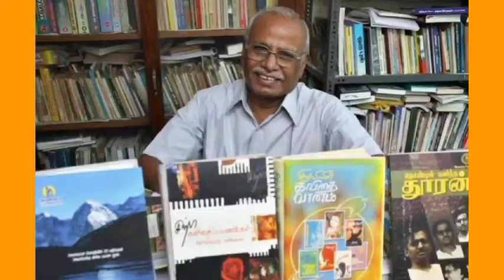who is sirpi Balasubramaniam. life history Tamil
FACTITIOUS EDITS

In this video the life history of the sirpi Balasubramaniam is described.

திருக்குறளும் அதனுடைய விளக்கமும்
இங்கு ஒளிபரப்பப்படுகிறது.
தமிழில் திருக்குறள் முக்கியப் பங்கு வகிக்கிறது.
திருக்குறளை இயற்றியவர் திருவள்ளுவர் ஆவார்.
இதில் வாழ்வியல் நெறிமுறைகள் ஏராளம் கொட்டிக் கிடக்கின்றன.
அவற்றைக் கற்று அதன்படி நடப்பது நம் கடமையாகும்.
திருக்குறளில் மொத்தம் 1330 குறள்கள் உள்ளன.
அக்குறள்கள் அனைத்தும் 133 அதிகாரங்களில் இடம்பெற்றுள்ளது.
இங்கு 5 குறல்களும் அதனுடைய விளக்கமும் ஒளிபரப்பப் பட்டிருக்கின்றது.
மேலும் குரல்கள் இனிவரும் காணொளியில் இடம்பெறும் அல்லது முன்பு ஒளிபரப்பப்பட்ட காணொளிகளில் இருக்கும்.
இங்கு திருக்குறள்கள் வரிசையாக 1 முதல் 1330 வரை ஒளிபரப்பு செய்யப்படுகிறது.
எனவே முதல் காணொளியில் ஒன்றாவது திருக்குறளில் இருந்து தொடங்கி வரும் காணொளியில் அப்படியே குறள்கள் தொடங்கிக் கொண்டே இருக்கும். எனவே வரிசையாக வரும் காரணத்தால் நீங்கள் குறள்களை எளிமையாக அறிந்து கொள்ள முடியும்.
தமிழர்களாகிய நாம் தமிழை உயிர் மூச்சாகப் போற்றுவோம்.
உலகிற்கு மூத்த மொழி நமது தமிழ் மொழி.
நமது தாய் மொழி தமிழ் மொழி .நமது தாய் மொழியை நாம் உயர்த்த வேண்டும் ஒரு தமிழனாய்!
வாழ்க தமிழ்!
வாழ்க தமிழர்!
தமிழர்களே தமிழுக்காக பாடுபடுங்கள்.
தமிழில் ஏராளமான இலக்கண இலக்கியங்கள் குவிந்து கிடக்கின்றன.
அவற்றை அனைத்தையும் இயற்றியது நம் தமிழர்களே. தமிழர்களின் அறிவு போற்றுதலுக்கு உரியது.
தமிழர்கள் பல நுட்பங்களை அறிந்து வைத்துள்ளனர்.
நேர்மை,நியாயம், நீதி, உண்மை,உழைப்பு கடமை ஆகியவற்றில் சிறந்து விளங்கியவர் நம் தமிழர் மற்றும் சிறந்து விளங்குபவர்கள் தமிழர்களாகிய நாம்.
எனவே நமது நாட்டையும் நமது மொழியையும் காப்போம் ஆக.

FACTITIOUS EDITS
தமிழ் பற்றிய தகவல்கள் ஒளிபரப்பு செய்யக்கூடிய தலம் இது.
இது தொடங்கியது 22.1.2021.இதில் ஒளிபரப்பப்படும் காணொளிகள் அனைத்தும் குறைந்த நேரமாகவே
இருப்பதால் தவறாமல் பார்த்து பயன்பெறுங்கள்.
சிறந்த கருத்துக்களைத் தர நாங்கள் முடிந்தளவு முயற்சி செய்கிறோம். ஒத்துழைப்பு தாருங்கள்.
                         நன்றி

who is .
how.